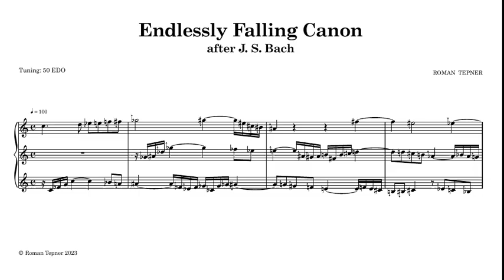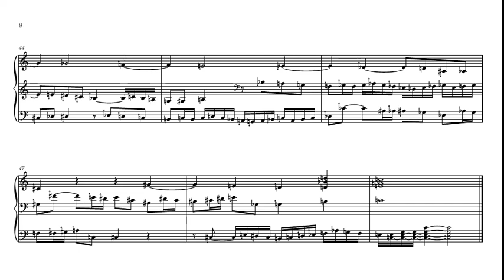Endlessly Falling Canon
after J. S. Bach
Tuning: 50 EDO